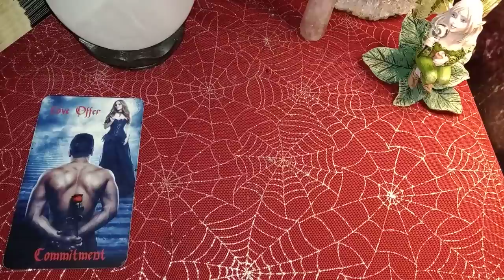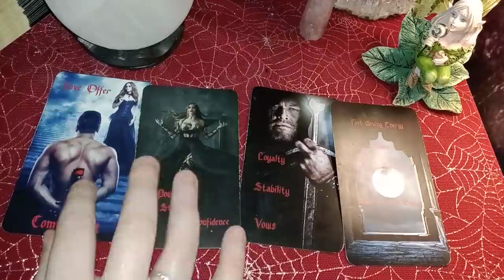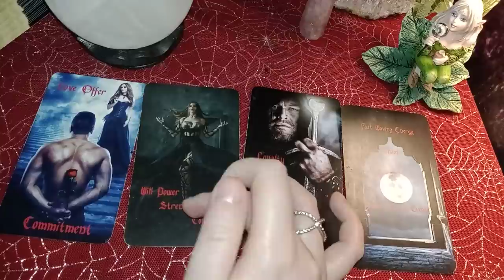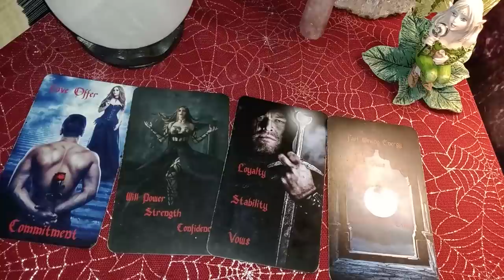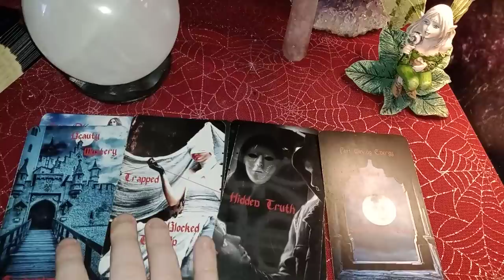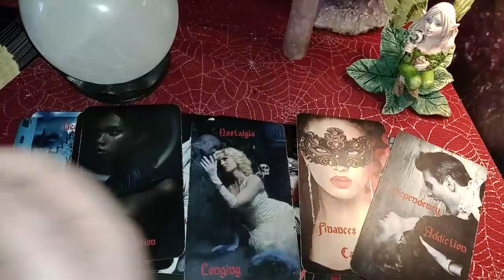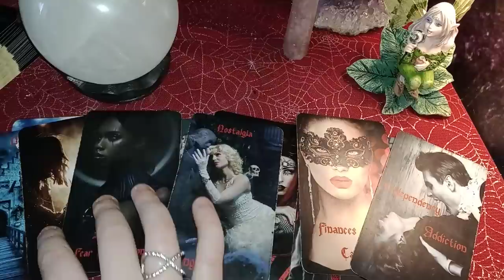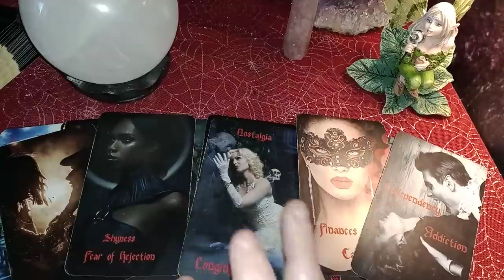GEMINI - "I'M USED TO YOU CHASING ME! NOW I REALIZE I HAVE TO CHASE YOU BEFORE I LOSE YOU FOREVER"